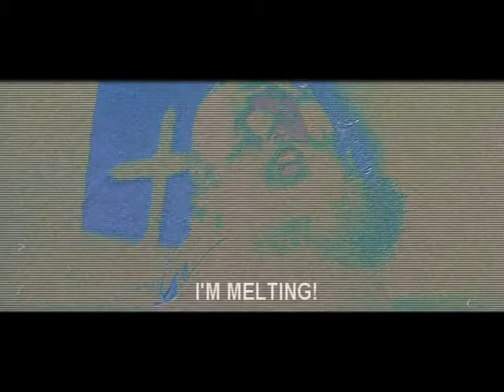Escape! From the Burdens of Life